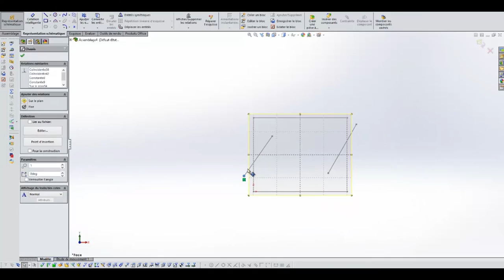Mécanisme - Concevoir un 4 barres graphiquement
Vidéo de présentation de méthode graphique pour concevoir un mécanisme 4 barres.

Vidéo développée par Sebastian Hernandez et Alvaro Ramirez dans le cadre du Projet FSE encadré par Profs. Sofiane Achiche et Ahmed Daoud.